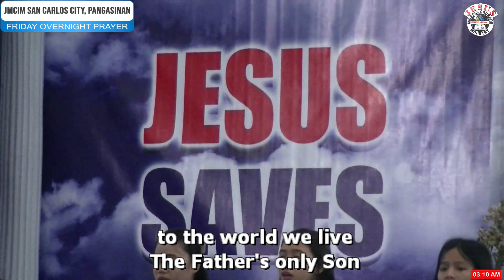JMCIM | For All You've Done By Don Moen | Youth & Singles Choir | March 30, 2024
FRIDAY OVERNIGHT PRAYER | JMCIM San Carlos City, Pangasinan
For All You've Done